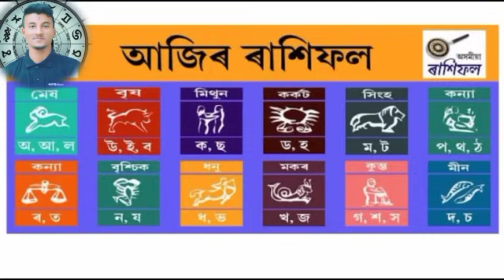Assamese aji rashifal 20 January Indian astrology Assamese Astrology Daily Rakhifol rashifal today